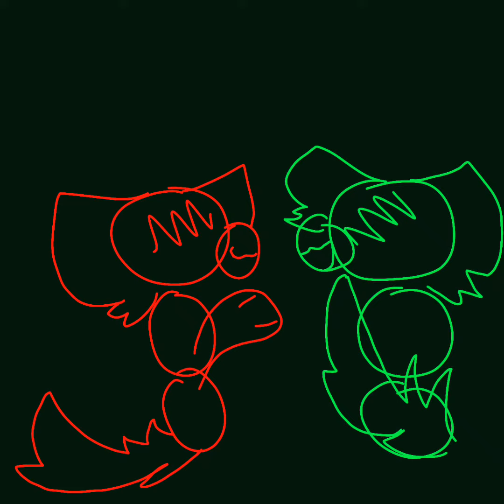[ vent ]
I'm sorry for venting - its just about an online friend who hurt me by saying something really mean, I don't wanna say it and then Border comforting me then me finding that guy again ;-;